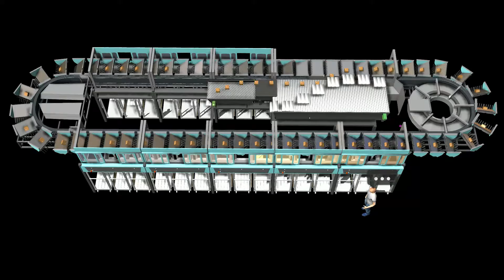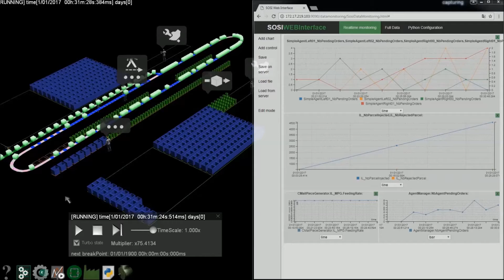Sorting Factory - Solution for e-commerce activities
Sorting factories are designed to process e-commerce items and to prepare delivery rounds with a high degree of accuracy and throughput. A single site automates the operations of the usual central hubs and local wharehouses. Once sorted into bags, the parcels are loaded into trucks before leaving for the wharehouses.

The SOLYSTIC solution is based on the use of a CST (Compact Slide Tray) small parcel sorter combined with Soly™ mobile robotics for container and bag handling and automated feeding with tippers and pick&place robots.

Les 'Sorting factories' sont conçues pour traiter des objets issus du e-commerce et préparer des tournées de livraison avec une très grande précision et un débit élevé. Un seul site automatise les opérations des hubs centraux et des dépôts locaux habituels. Une fois triés en sacs, les colis sont chargés dans les camions qui partent vers les dépôts.

La solution SOLYSTIC repose sur l'utilisation d'un trieur de petits colis CST (Compact Slide Tray) associé à de la robotique mobile Soly™ pour la manutention des conteneurs et des sacs, et à une alimentation automatisées avec des tippers et des robots de pick&place.